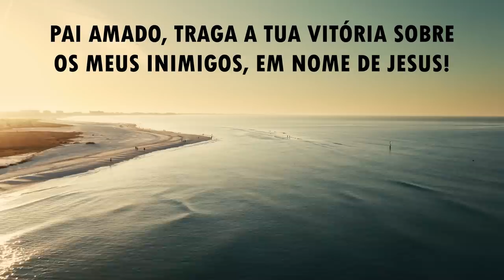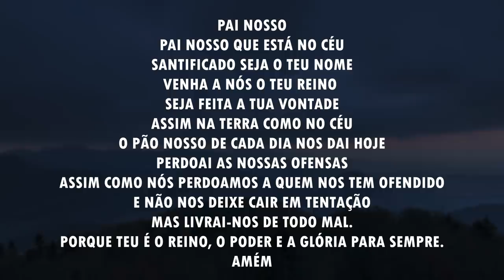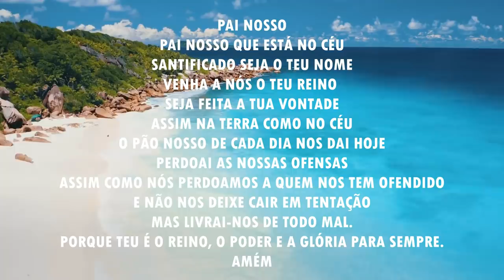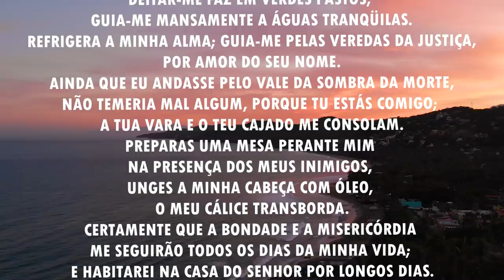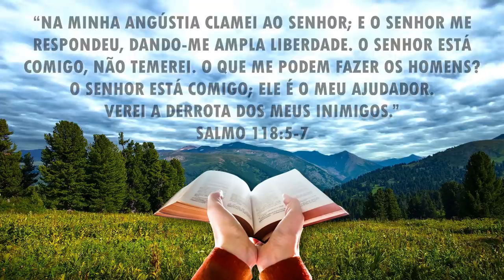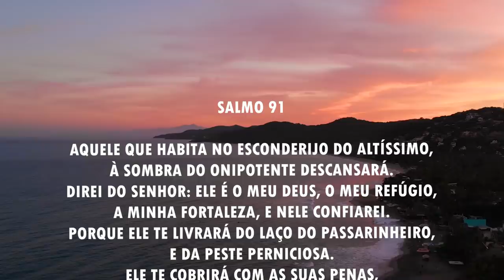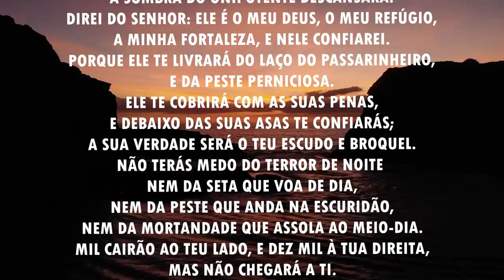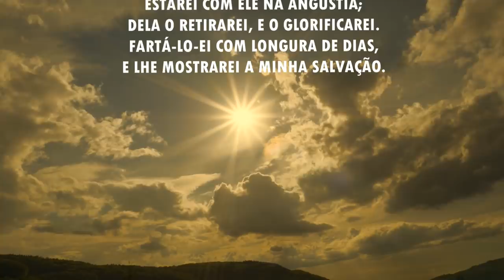Oração da manhã - Para ver a derrota dos seus inimigos - 13/05/2021